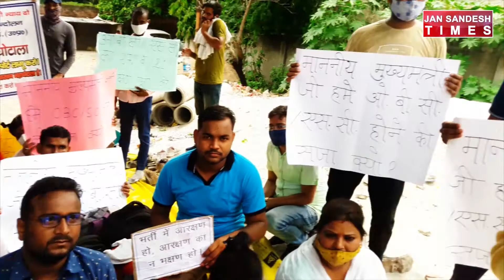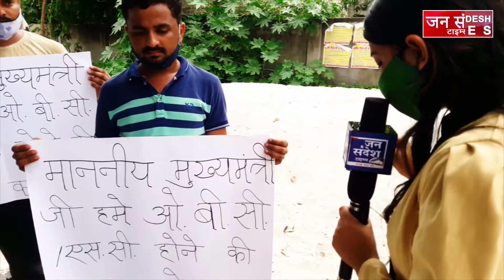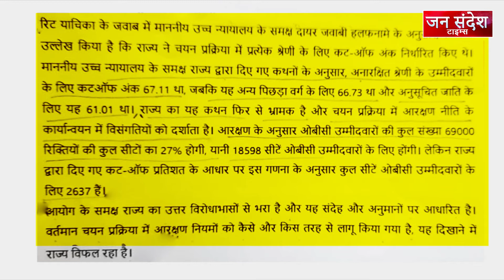शिक्षक भर्ती में आरक्षण घोटाला | JAN SANDESH TIMES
69000 शिक्षक भर्ती में आरक्षण घोटाला संबंदित राष्ट्रीय पिछड़ा वर्ग आयोग की अंतरिम रिपोर्ट आई है , जिसमे बताया गे है कि ओबीसी अभ्यर्थियों की 5844 सींटे अनारक्षित कटऑफ 67 .11 के बाद ओबीसी अभ्यार्तीयो को 18598 के स्थान पर मात्र 2637 सींटे प्रदान की गयी है.